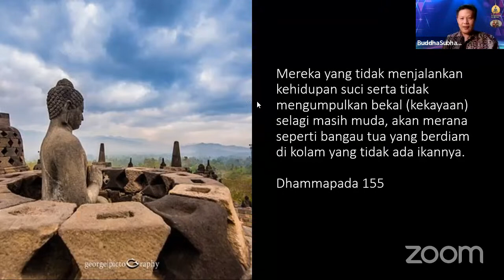TOPIK BEBAS, ROMO FRANKY SUPRIYANTO, 02 JULI 2022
Terima kasih sudah menyaksikan program @BuddhaSubhasita setiap Sabtu, pk. 20.00–21.00 WIB.
Zoom ID : 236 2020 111, Pass : BS111
(Maksimal 100 orang)
Guna mendukung keberlangsungan siaran mulia ini,
DONASI untuk Siaran BuddhaSubhasita dapat disalurkan ke:
BCA No. 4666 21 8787, a.n. Suherman